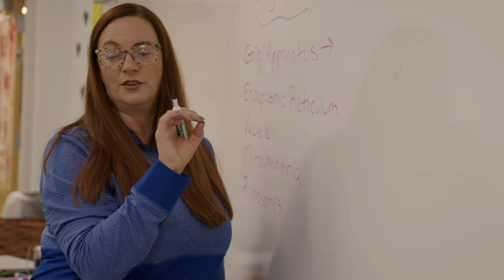Vision 100 | We are CC